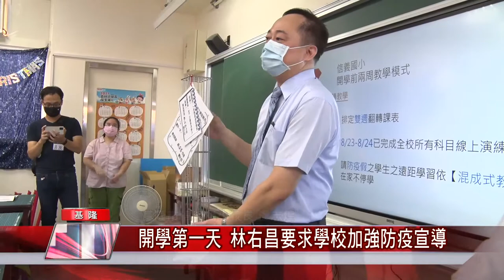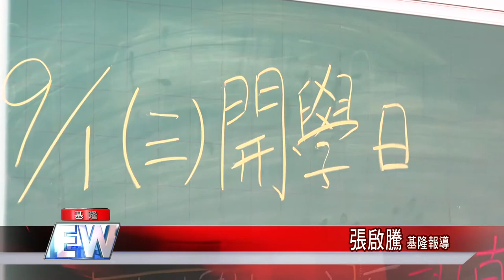新聞 基隆|防疫 線上|疫苗 施打|開學 消毒|教育 教學|中嘉新聞 2021| 讓孩子安心入學 開學第一天 林右昌要求學校加強防疫宣導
開學第一天學校做好相關防疫措施林右昌要求第一堂加強防疫宣導

（中嘉吉隆新聞記者張啟騰/基隆報導）9/1全國各國高中及國小統一開學，基隆市長林右昌一早特地到信義國小視察校園防疫執行情況，林右昌特別要求各校在開學第一天再次向學生進行防疫宣導，提醒學生做好個人防疫工作，林右昌也視察信義國小新校舍二期工程進度及狀況，希望能儘快完工，提供信義國小師生一個完善的教學環境。